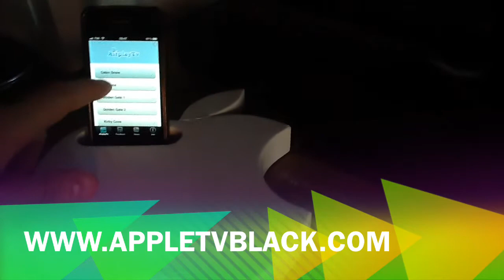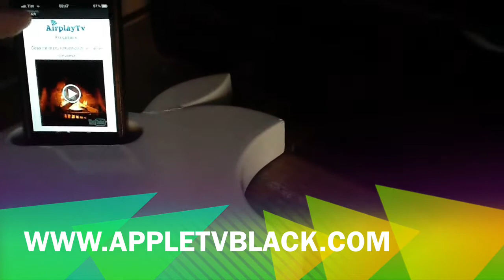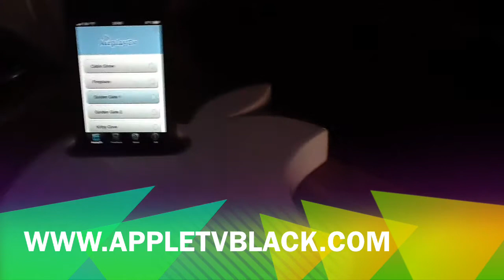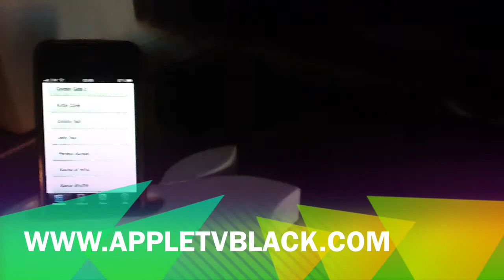Airplaytv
App realizzata da appletvblack